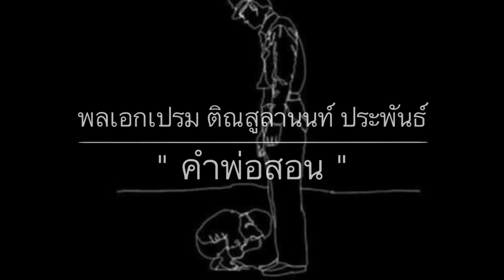997 เบื้องลึก !! รัฐแจกฟรี5หมื่นล้านอุ้มคนจน